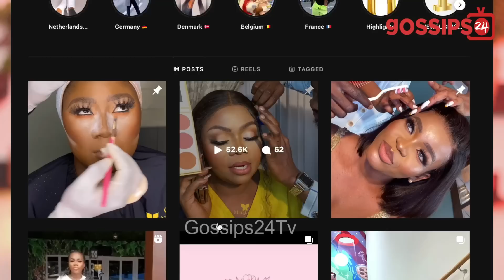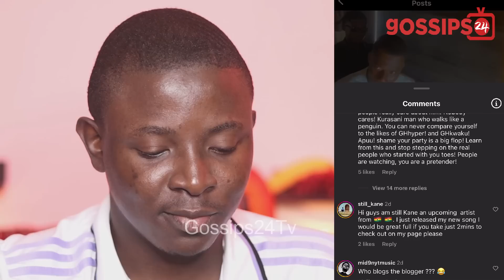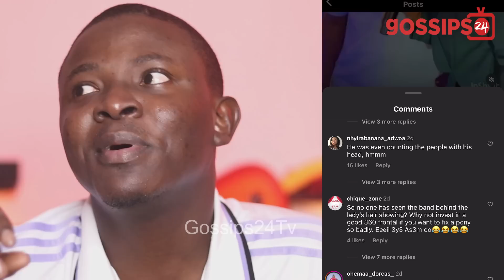Zionfelix Birthday Hangout Wahala, Baby Mama Minalyn & Daughter Ignore Him